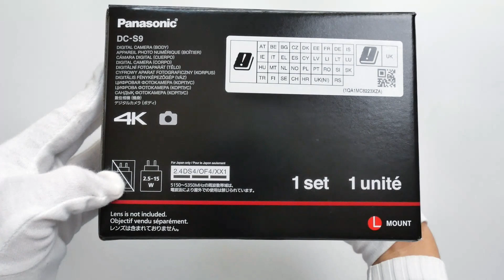Panasonic Lumix DC-S9E-W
Розпакуємо разом новеньку Panasonic Lumix DC-S9E-W! ✨ Чекає на нас безліч цікавинок та технологічних інновацій. Чи справдить камера очікування? Дивись наше відео і дізнайся першим! Розглянемо комплектацію, дизайн, екран, меню та інші особливості. Ідеальна камера для фотографів та відеографів? Дізнаємося разом!